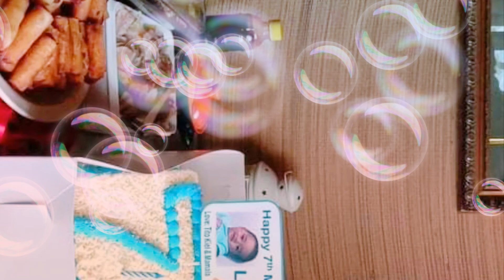Baby 7 months grow like this / Liam @ 7 Dec.20,2020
7 months old baby
7 months grow like this
7 months baby